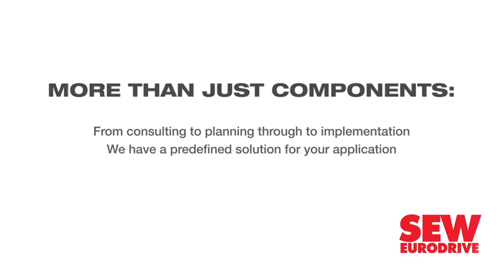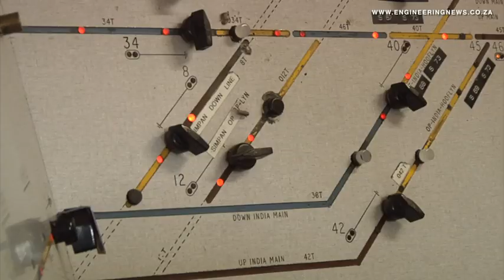PRASA War Room fully operational this month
The Passenger Rail Agency of South Africa, or PRASA’s, new war room became fully operational earlier this month, with Transport Minister Fikile Mbalula officiating its opening.